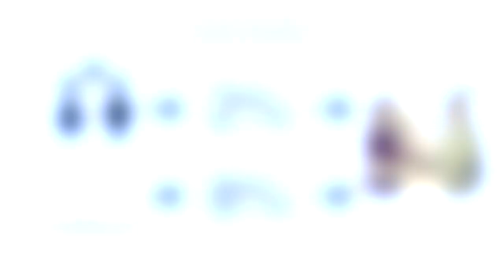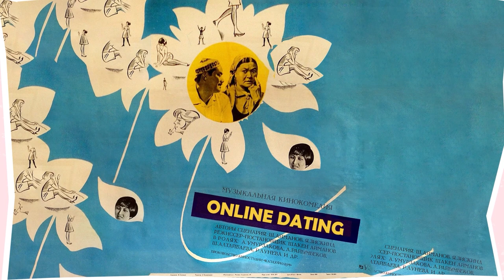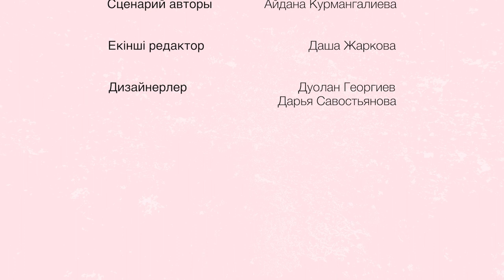ОНЛАЙН ТАНЫСУ: романтика мен шындық арасында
Әулие Валентин күніне орай біз онлайн танысулар жайлы жаңа видеоэссе дайындадық. Қазақстанда ғашықтар күні ресми түрде 15 сәуірде тойланатынына қарамастан, көпшілік адам оны бүгін атап өтеді. Бірақ та мерекені екі рет тойлап, сүйікті адамға сезімінді білдіру ешқашан артық болмайды.

Жаңа видеода онлайн танысудың ерекшеліктері мен дэйтинг-қосымшалар туралы ең қызықты фактілерді жинап, махаббат сезімдері жайлы этикалық мәселелерді көтердік.